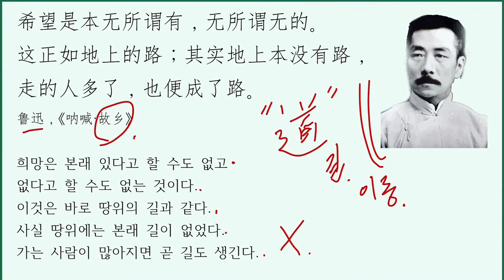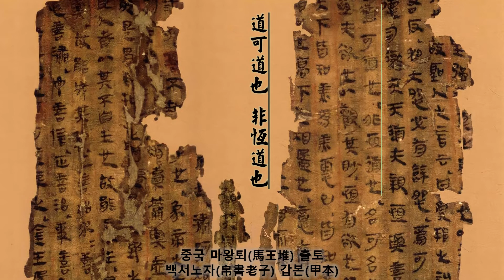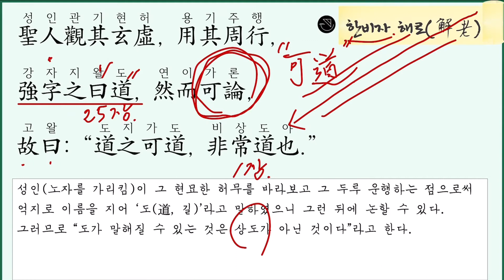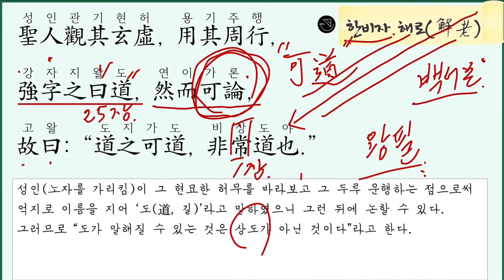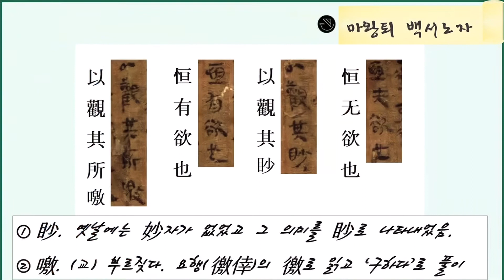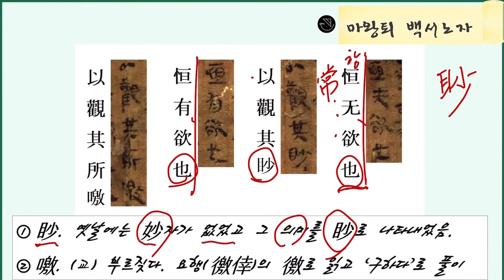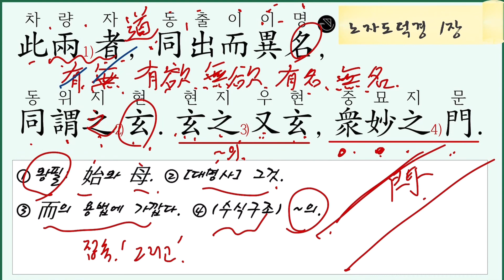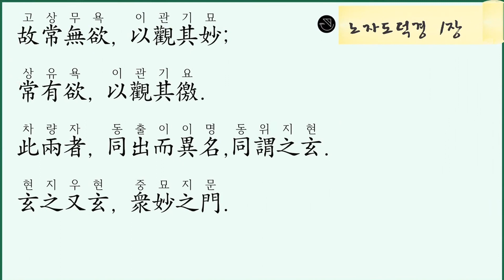노자도덕경 강독1: 1장 (마왕퇴 백서 노자로 보는)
참고자료
-이석명, ≪도덕경≫
-이운구, ≪한비자Ⅰ≫
-임채우, ≪왕필의 노자주≫
-임헌규, ≪노자≫
-高明, ≪帛書老子校注≫
-國家文物局古文獻硏究室編, ≪馬王堆漢墓帛書[壹]≫
-蔣錫昌, ≪老子校詁≫
-樓宇烈, ≪老子道德經注校釋≫
-裵學海, ≪古書虛字集釋≫
-裘錫圭, ≪老子今硏≫
———, ≪文字學槪要≫
-荊門市博物館編, ≪郭店楚墓竹簡≫
-池田知久(이케다 도모히사), ≪老子≫
-W. K. Liao 英譯, 張覺 今譯, "Library of Chinese Classics: Han Fei Zi"
-김형석, 남송 임희일의 신유학적 노장해석에 관한 연구

📘 트위터: @worungong